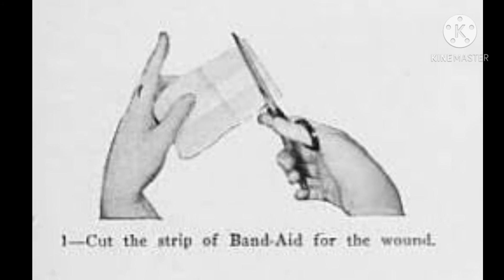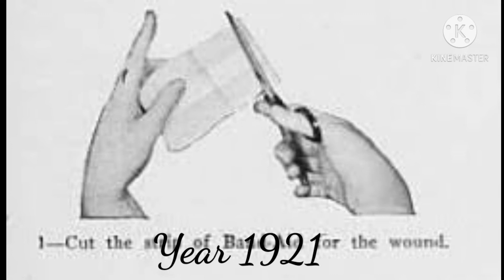बॅण्ड-एङ च्या शोधा मागची प्रेम कथा/History of Band-Aid/American love story/Johnson & Johnson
This video explains very interesting story of how an employee of Johnson & Johnson invented Band-Aid.
This is a  love story of Dickson and Josephine.  The inventor Mr. Dickson originally came with idea to help his wife who is always getting minor nicks and burns while working in the kitchen.